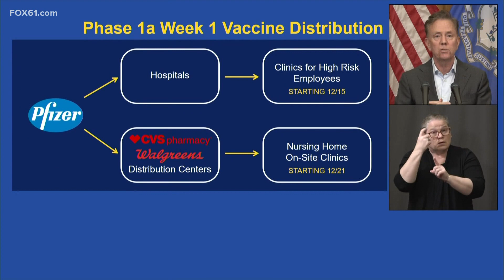Connecticut readies COVID vaccine rollout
The first doses are scheduled to arrive around 10:30 a.m.